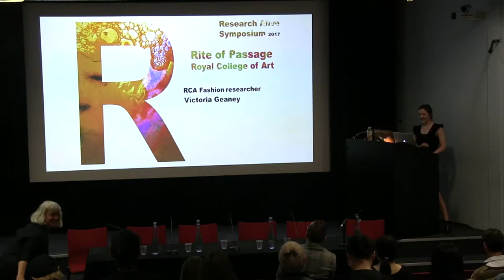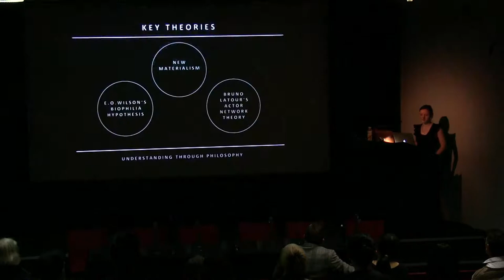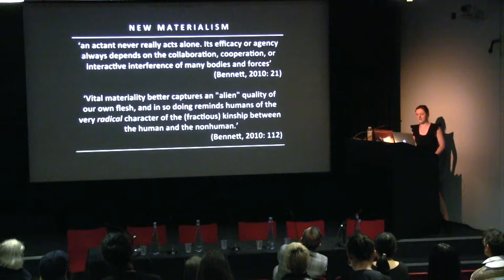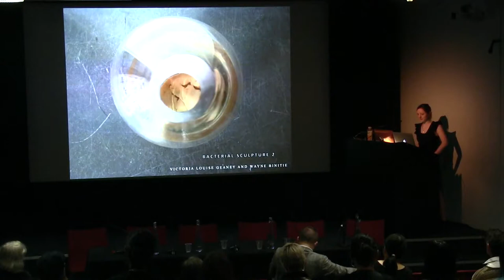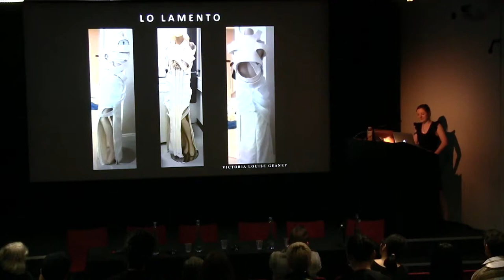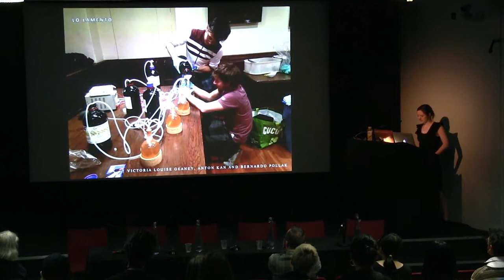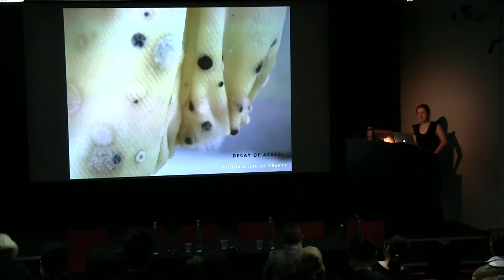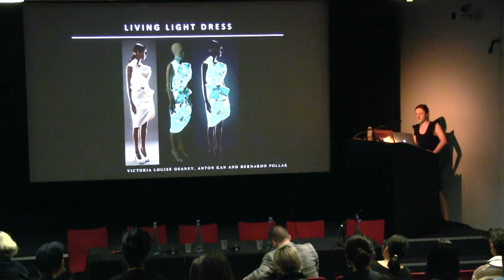Research_Alive RCA 2017 Victoria Geaney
“During segregation, the common beginning stage of rites of passage, initiates undergo rituals meant to strip them of their identities and separate them from their previous social statuses.”(Gennep,1960)

'Rite of passage' refers to epiphanies from events in our lives or creative progress. In this symposium, each speaker will share aspects of, or present the findings from, their own epiphanies within the creative process.

The event will begin with a conversation between Eve Lin, RCA Fashion Doctoral researcher, and Tim Stephens, UAL lecturer on PLAY as a teaching method on academic writing. An open ended provocation on creatives shifting between non-language and language. By using PLAY to structure writing from translating visual and abstract concepts into a constructed writing piece.
Victoria Geaney, RCA and LDoc bio-Fashion Doctoral researcher, will follow this with a speculation on the implications of the material itself in fashion and what it may become. As we move towards a purported Biofabricated future, what is the potential of Bacterial-material hybrids and will we as designers, producers, viewers and consumers hold a responsibility towards the treatment of these innovative, living materials.
Amy Winters, RCA Materials Doctoral researcher, shares a discourse on the creative invention process behind Soft Robotics focusing on a subjective, affective and visceral engagement with computational materials.

Keynote guest speaker, Jonathan KYLE Farmer, joins us from the Fashion Institute of Technology, New York. He will give us an illustrated talk on his journey through fashion, lending insight into the unknown, revelatory possible futures that await us.

Within this rich and spontaneous discourse, the symposium aims to bring vibrant possibilities to inspire practice-led research.